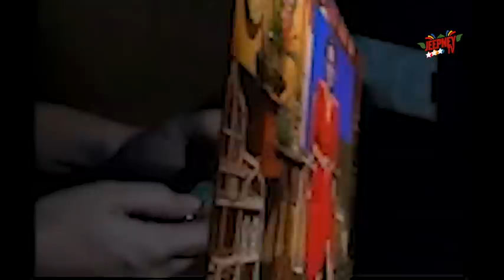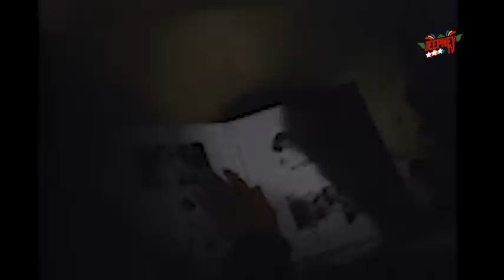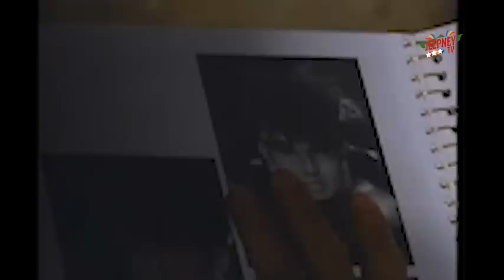Maalaala Mo Kaya: Susi at Kandado feat. Rosa Rosal (Full Episode 49) | Jeepney TV